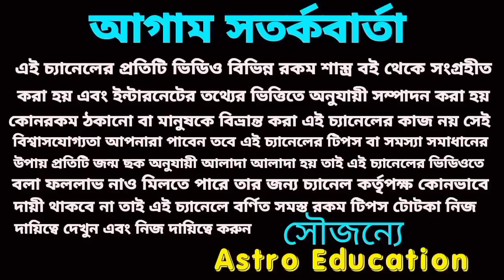299 বছর পর হোলি উৎসবে এই ছয়টি রাশির কপাল খুলবে!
299 বছর পর হোলি উৎসবে এই ছয়টি রাশির কপাল খুলবে!